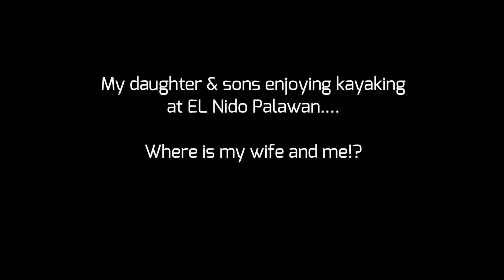El Nido Palawan adventure 2 Kayaking